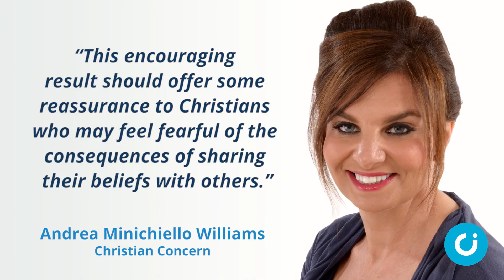Street preacher cleared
A Christian street preacher has been cleared of all charges after being falsely accused of making abusive comments towards a homosexual couple.